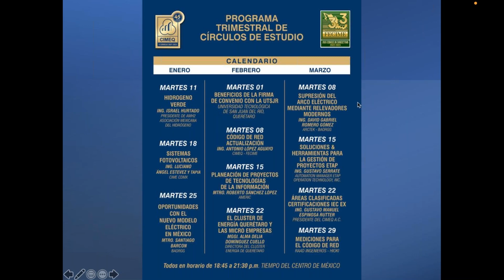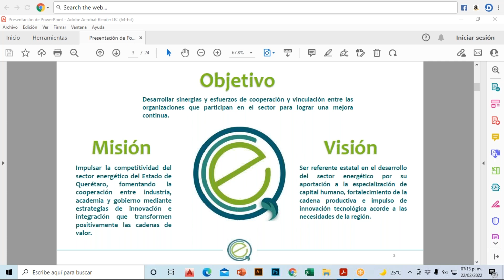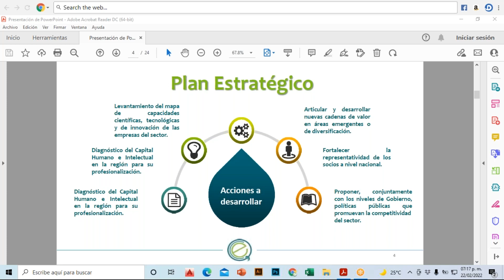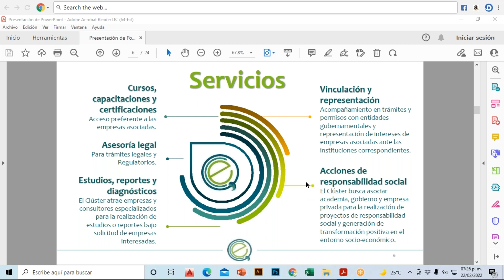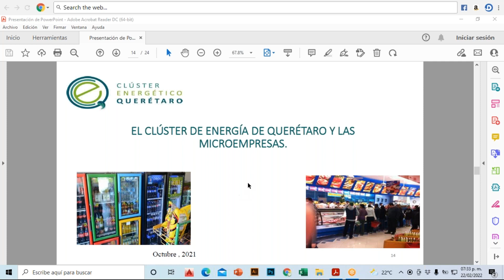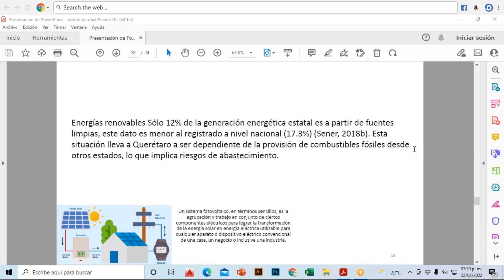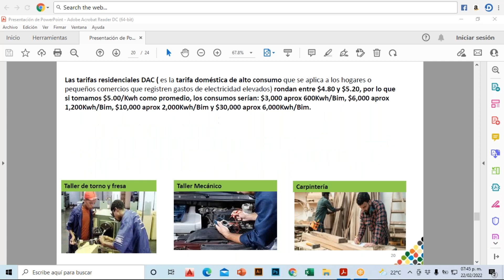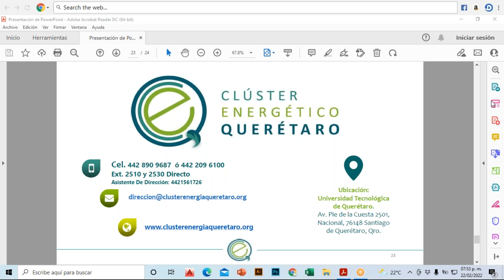CLUSTER DE ENERGIA DE QUERETARO. CIRCULO DE ESTUDIOS CIMEQ